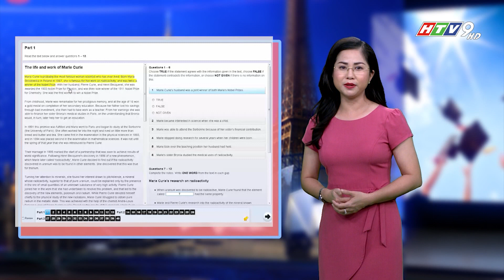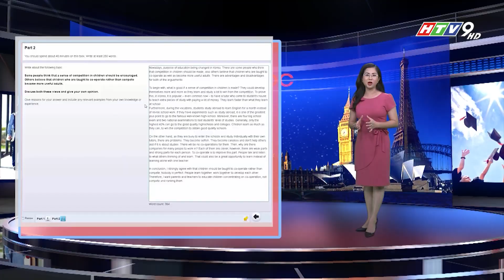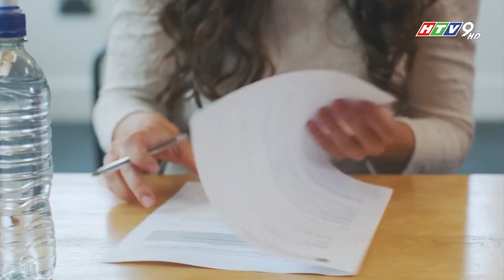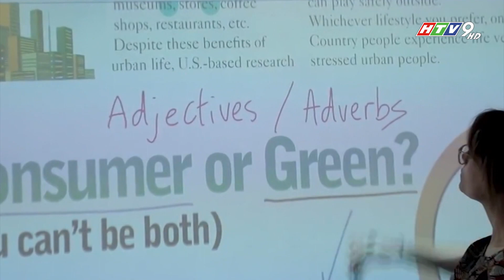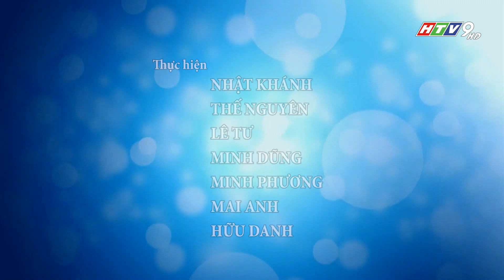Nhịp Cầu Du Học HTV9 - Thầy Phạm Huy Hùng - CÙNG GRE BƯỚC VÀO CHÂN TRỜI SAU ĐẠI HỌC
Nhịp Cầu Du Học HTV9 - Thầy Phạm Huy Hùng - CÙNG GRE BƯỚC VÀO CHÂN TRỜI THẾ GIỚI SAU ĐẠI HỌC